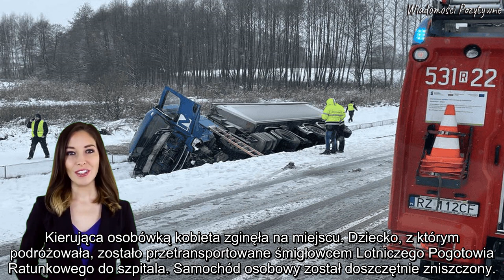Nie żyje kobieta, dziecko ciężko ranne . W akcji śmigłowiec LPR